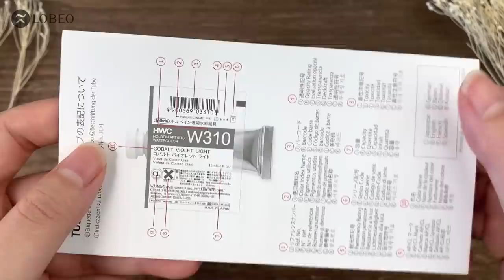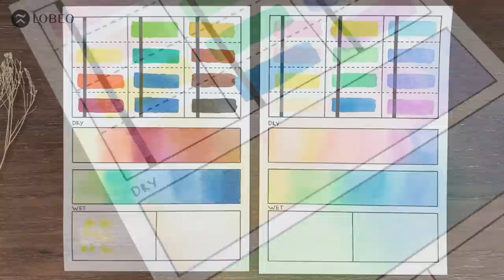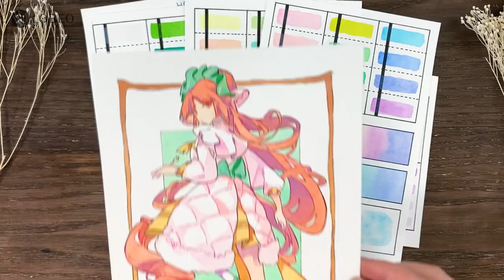So sánh màu nước Holbein bản thường và bản Pastel | Lobeo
Chúng ta nên sắm Holbein bản thường hay bản Pastel? Các bạn hãy cùng Lỗ so sánh chi tiết 2 bản này để tìm câu trả lời nha

🔸 Địa chỉ cửa hàng: 150 Hoàng Văn Thái, Thanh Xuân, Hà Nội